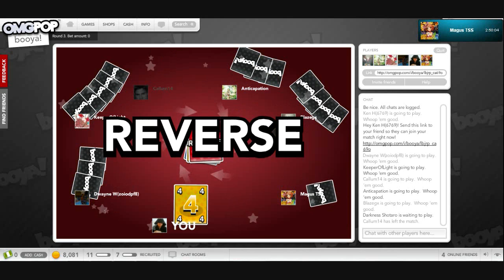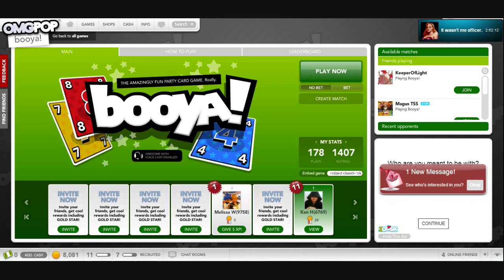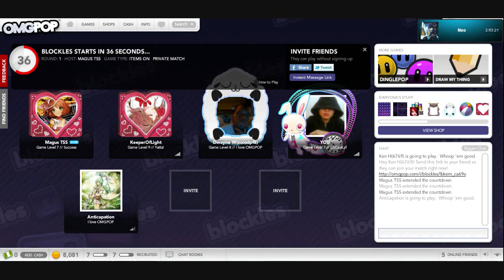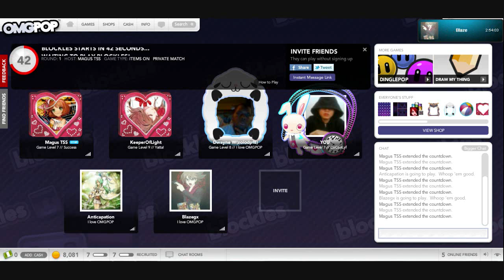Kira & Friends Play OMGPOP Games Part 5